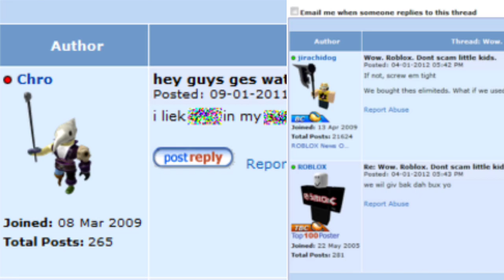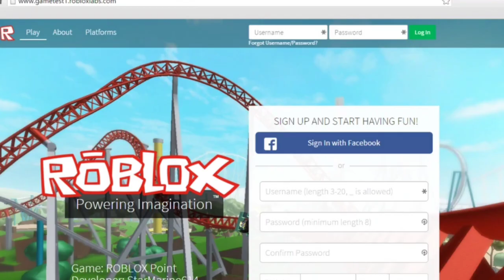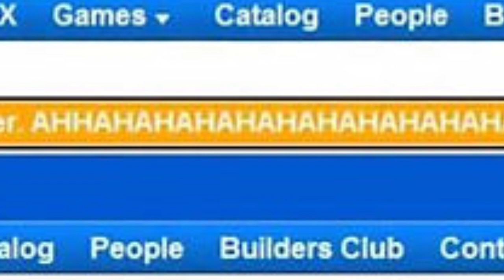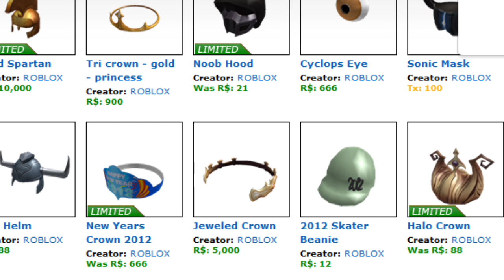El mayor hackeó de roblox...RESUMIDO EN 4 MINUTOS